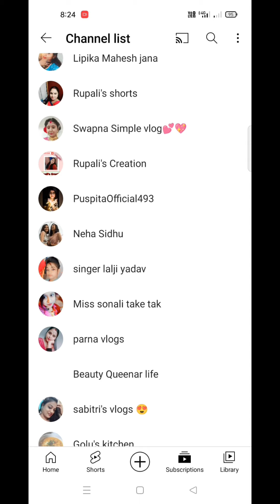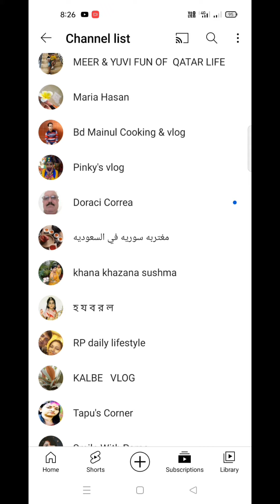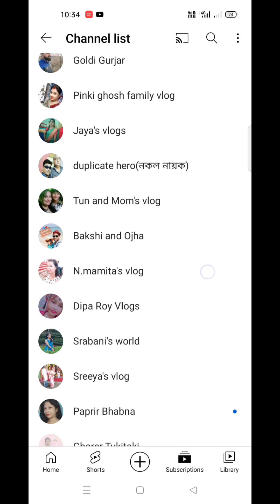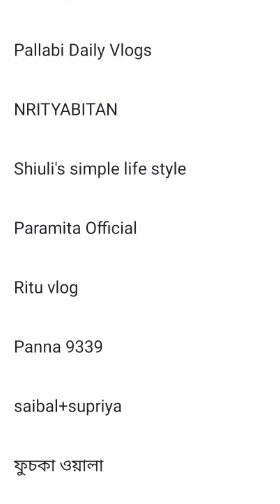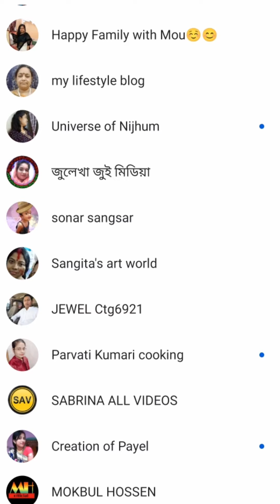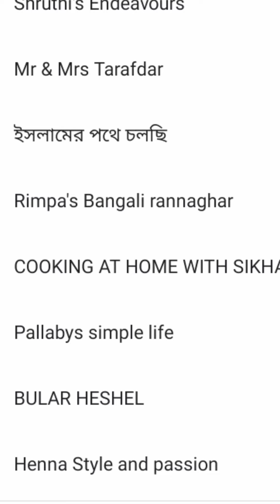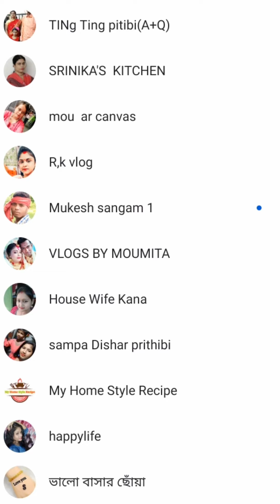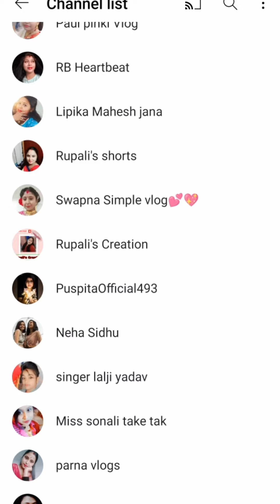29 December 2021How To YouTube channel video # Balaram mix video আসুন বন্ধুরা সকলে মিলে আনন্দ করি🌹💅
আমার পরিবারের বন্ধুরা হল 👍 বন্ধু না থাকলে কমেন্ট করে দেবেন আমি বন্ধু করে নেবো 🌹🌹💅💅💅💃♥️🌹🌹